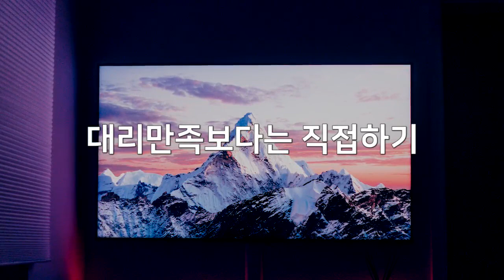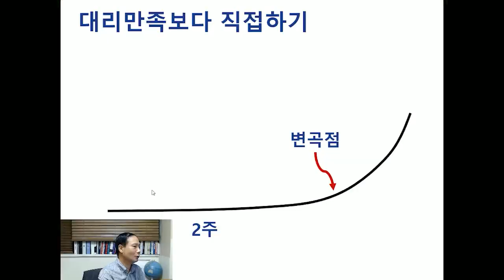먹방과 게임채널을 즐겨본다면 꼭 확인하세요 : 닥터U의 '대리만족보다는 직접하기'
대리만족에 쓰는 시간이 많아질수록 현실의 불만족은 점점 커지게 됩니다.